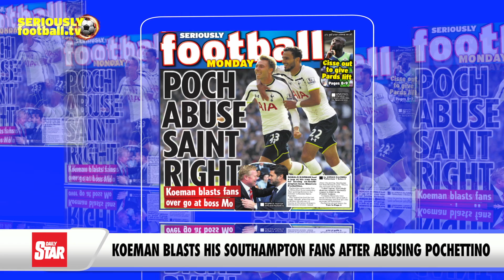Newspaper Review - Monday 6 October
All the top stories from around Monday's back pages including the bust-up at Stamford Bridge, Falcao's first United goal and Steven Gerard advancing forward.